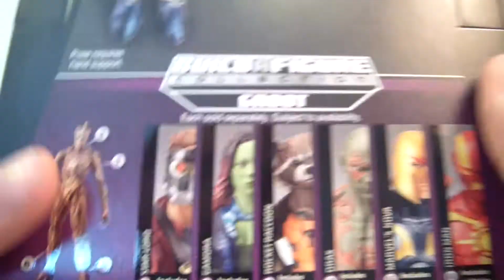Marvel Legends Infinite Guardians of the Galaxy- NOVA Review